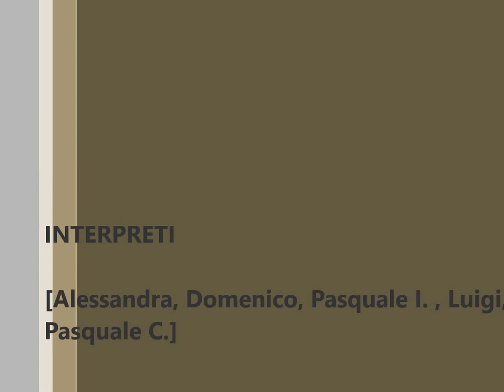Rolling in the Deep (T.M.B. LIVE MUSIC BAND)